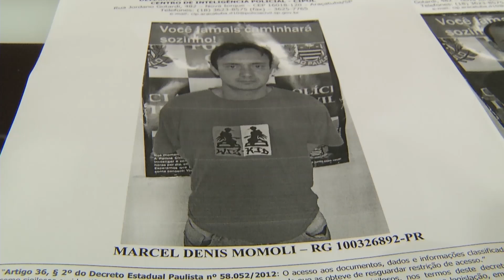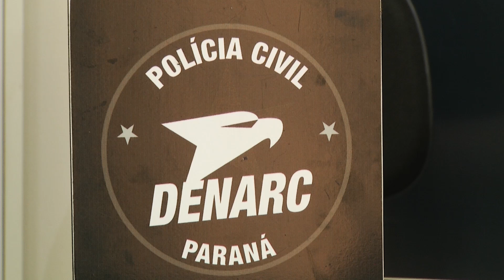Denarc contribui na apreensão de 65 kg de maconha